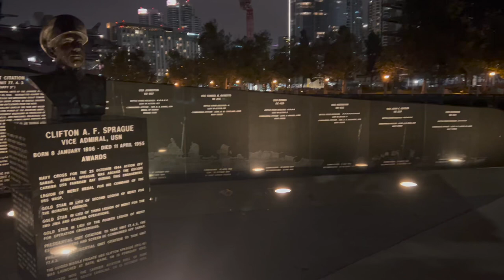🔥Не спится? Погуляйте по ночному Сан Диего. Май 2022.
🇺🇸 Привет, друзья! С вами 🔥Зажигалочка!  Не спится? Давайте погуляем по ночному Сан Диего. Мы на набережной. Называется Эмбаркадеро, Сипорт Вилладж. Прошлись от Рыбного рыночка по всей набережной. Днем тут полно народа. Многолюдно. Торгуют. Самодельные вещи люди торгуют. Рестораны работают. Очень много народа. А ночью одно наслаждение в прогулке потому что есть какие то затерявшиеся жители города, кто то просто гуляет по набережной как мы, кто то бегает. Кто то прогуливает свою собаку. Нам хватило примерно одного часа. Здесь Даунтаун Сан Диего за мной. А если я вот так развернусь сюда, то увидите тут знаменитый Мидуэй, а там…

«Безусловная капитуляция» — гигантская статуя моряка времен Второй мировой войны, целующего медсестру впечатляет своим масштабом на внушительном фоне настоящего авианосца Военно Морских Сил США (USS Midway) и вереницей фотографов-туристов, желающих постоять рядом с ней и заглянуть под юбку медсестры.

А прямо по соседству возвышенная площадь с вывеской: «Национальный салют Бобу Хоупу и военным». Издалека это выглядит как небольшая толпа, собравшаяся вокруг человека с микрофоном.

Фигура с микрофоном — бронзовое подобие Боба Хоупа, легендарного кино- и телекомика и артиста, в расцвете сил. Перед своей смертью в 2003 году в возрасте 100 лет Хоуп участвовал в сотнях мероприятий с 1941 года, развлекая американскую военную публику от Второй мировой войны до войны в Персидском заливе.

Эмбаркадеро – это оживленный район с причалом для круизных лайнеров.

На борту авианосца "Мидуэй" находится музей с авиасимуляторами, отреставрированными самолетами и выставками, посвященными службе на корабле.

Из двух парков у гавани Эмбаркадеро и парка Уотерфронт с зелеными лужайками открывается вид на океан.

Seaport Village - это торговый и обеденный комплекс на набережной рядом с заливом Сан-Диего. На 8 000 квадратных метрах набережной находится более 70 магазинов, галерей и ресторанов.

Мы сегодня с Анжеликой гуляем по ночному городу. Нашли Санта Клауса. Нашли Санта Клауса уже! Сан Диего готовится к Новому Году. Но вообще тихо, никого почти нет. Одно наслаждение. То уточки,  то какие то рыбки … то бездомные кстати. Отличная прогулка!

Если вы сейчас сидите за компьютером и смотрите мое видео, подумайте о том, чтобы встать и пойти прогуляться.

Заканчиваем прогулку. Вечер очень приятный. Советую выбираться, не засиживаться дома за телевизором. Выбираться на природу или в город и наслаждаться свежим воздухом океанским, прогулкой. Получаете за короткое время много положительных эмоций.

Смотрите и другие видео на моем канале в YouTube. Ваша 🔥Зажигалочка!